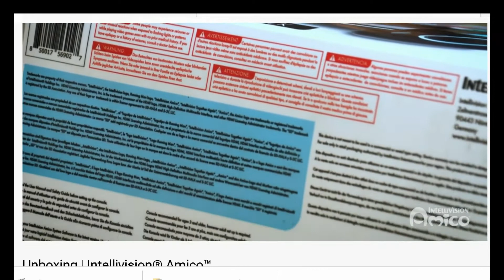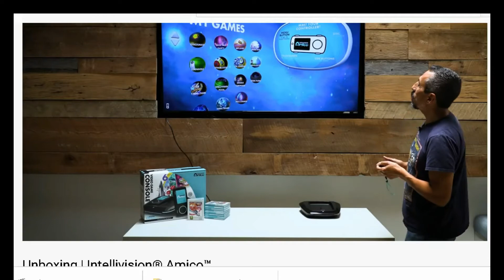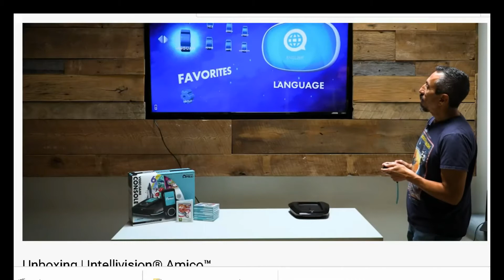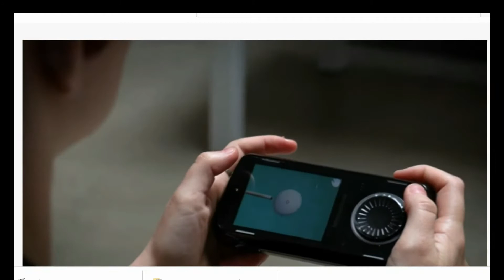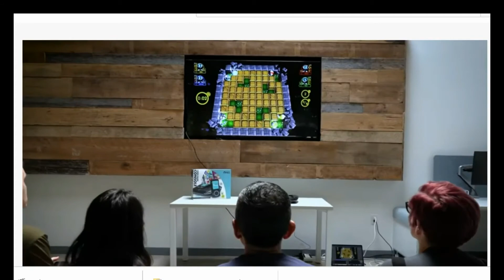Radical Rick Reacts To The Intellivision Amico Unboxing!